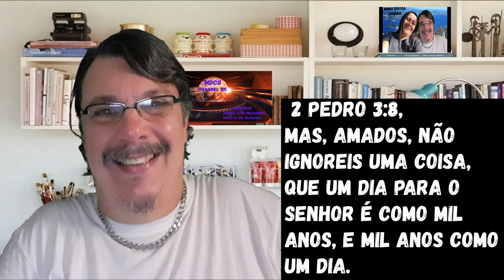VÍ UM NOVO CÉU E UMA NOVA TERRA: ESTUDO Nº 315.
SEJAM BEM VINDOS ABENÇOADOS :